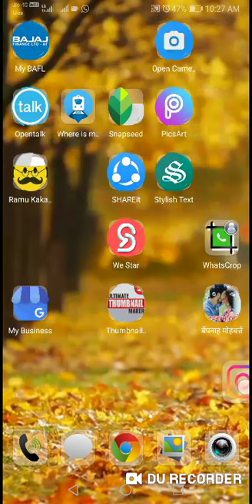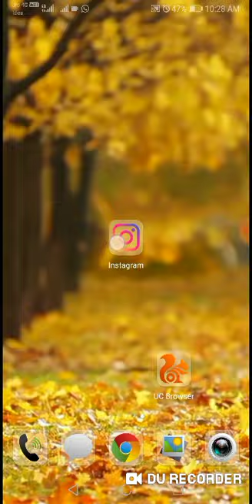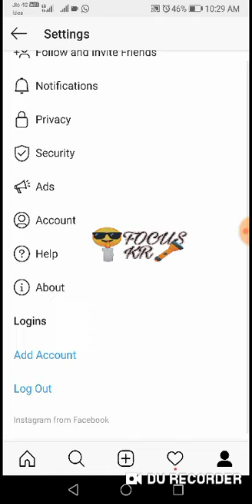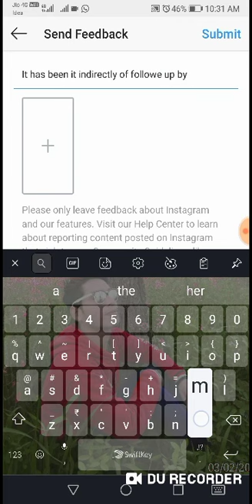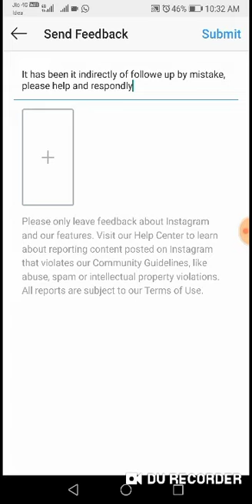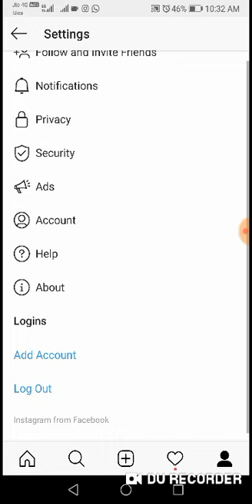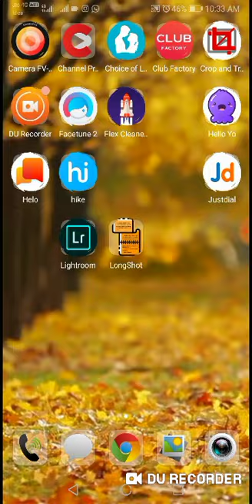Action blocked instagram solved/fix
संबंधित और कोई भी वीडियो आपको चाहिए तो प्लीज वीडियो के नीचे कमेंट करें अगर आपको वीडियो अच्छी लगे तो अपने दोस्तों के साथ शेयर करें और हमारे चैनल को सब्सक्राइब करें दोस्तों और भी अच्छे-अच्छे वीडियो बनाकर लेकर आते रहते हैं आप लोगों ने हमको इतना सपोर्ट किया